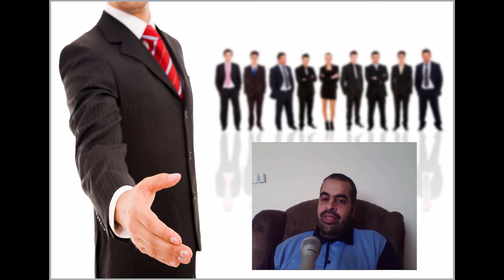ما السبب الذي قد يدفعنا لتوظيفك؟